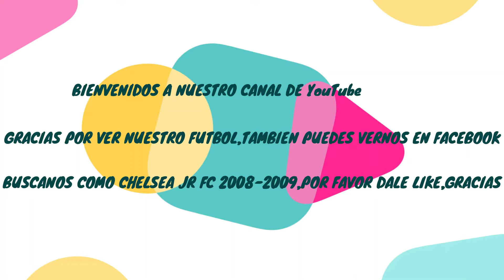CHELSEA JR 2009,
SUPER COPA 2021,MONEYGRAM S C DALLAS TX,